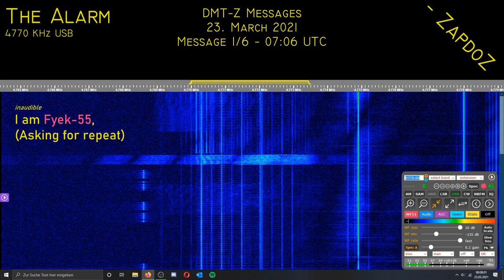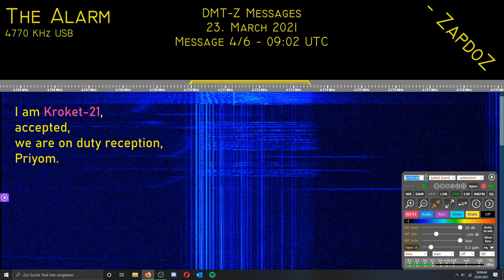[The Alarm] 6 DMT-Z Messages; 23. March 2021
Short transcripts:
0706z
Kroket-21 for Fyek-55: ZBR ZLU (ЗБР ЗЛУ)

0804z
Kroket-21 for Strona-22: ZPO ZKA (ЗПО ЗКА)

0827z
Kroket-21 for Burka-46: ZZh' ZAS (ЗЖЬ ЗАС)

0902z
Kroket-21 for Gudok-68: ZNZh ZKS (ЗНЖ ЗКС)

1006z
Kroket-21 for Dinama-89: ZUF ZLS (ЗУФ ЗЛС)

1031z
Kroket-21 for Lavka-42: ZKhL ZKF (ЗХЛ ЗКФ)

Timestamps:
0:00 0706z
1:30 0804z
2:48 0827z
4:00 0902z
5:31 1006z
6:59 1031z